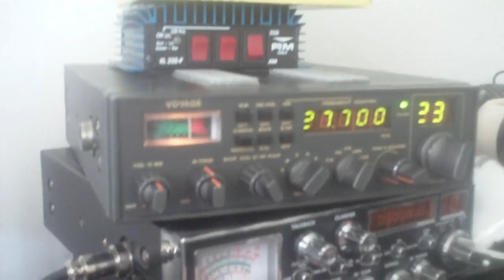SSTV on 27.700 MHz 27700 kHz 20 October 2015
SSTV 27700 European DX slow scan television slow scan TV